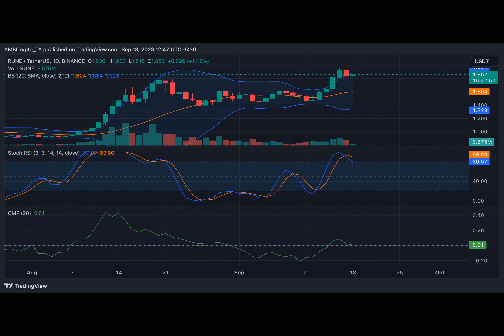RUNE is overbought, but profit-taking could soon lead to…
RUNE, the native token of ThorChain, closed the last trading week as the second-best performing asset, with gains of over 20%, according to CoinMarketCap.